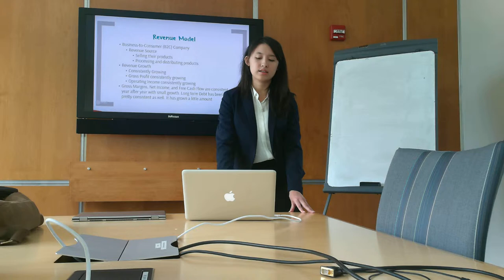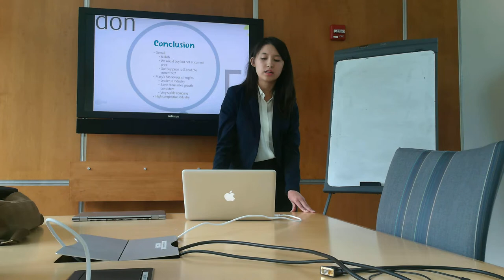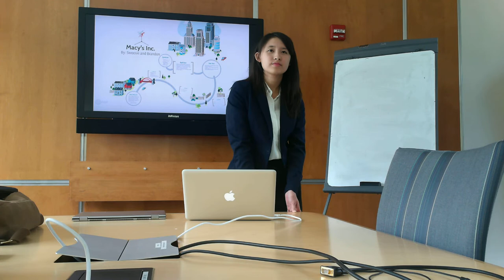Swoosie and Brandon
Pitching Macy's.